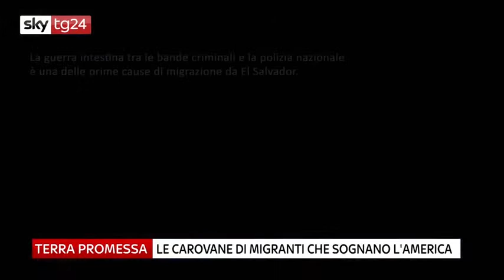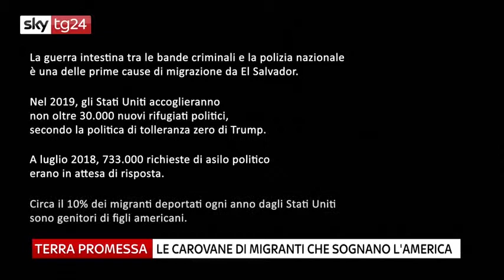Servizio SkyTg24 "Terra promessa" con “Somos: storie di persone e carovane centroamericane” -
Nell’ambito del progetto documentaristico “The Power of Passport”, la serie di tre puntante intitolate “Somos: storie di persone e carovane centroamericane” è il racconto in prima persona di donne e uomini che hanno deciso di migrare dal Centro America verso gli Stati Uniti al seguito delle carovane centroamericane del 2018.
Tra ottobre e novembre dello scorso anno, circa 10.000 persone originarie dell’Honduras, Salvador e Guatemala si sono auto organizzate per migrare in gruppo verso il Nord America attraverso il Messico, nella speranza di scampare ai narcotrafficanti e alla polizia di frontiera messicana.
La serie “Somos” intende accendere una luce sulle motivazioni e le speranze di donne, uomini e famiglie pronte a tutto per costruirsi una vita migliore. Anche a sfidare il muro di Donald Trump.

SIMONA CARNINO, giornalista